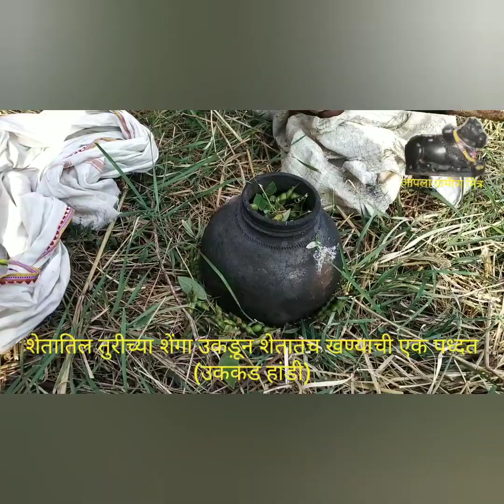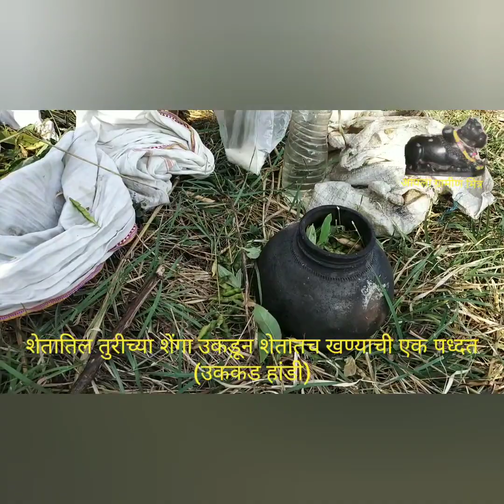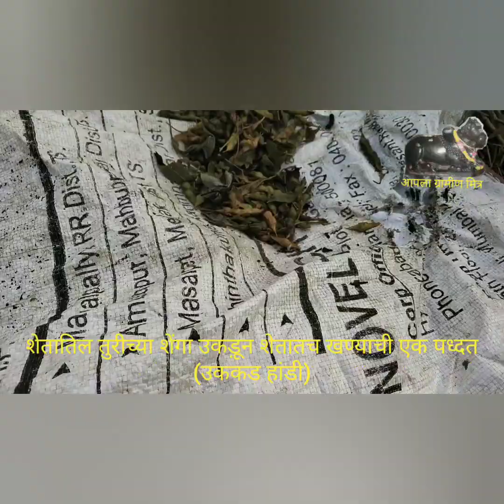शेतातील तुरीच्या ओल्या उकडलेल्या शेंगा / उकड हांडी / Ukkad handi turichya ukadlelya shenga